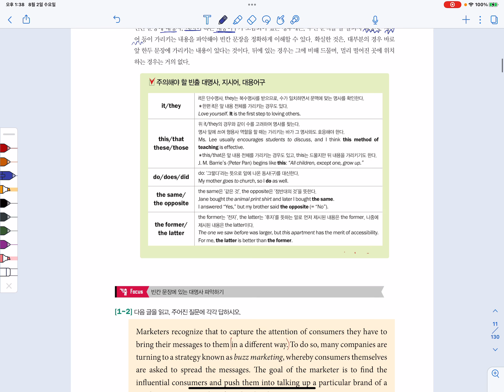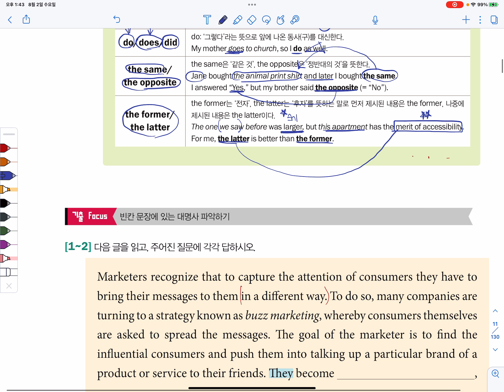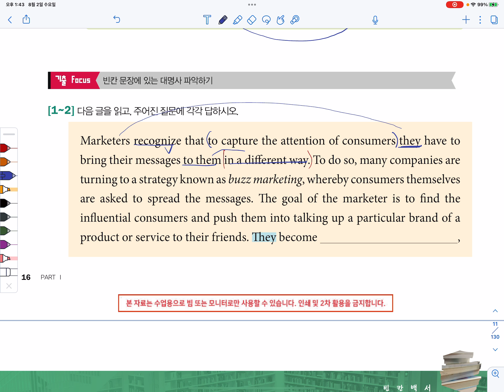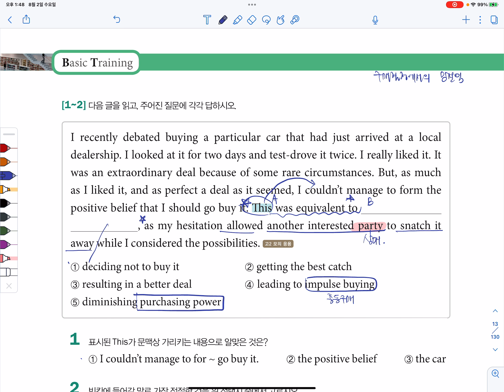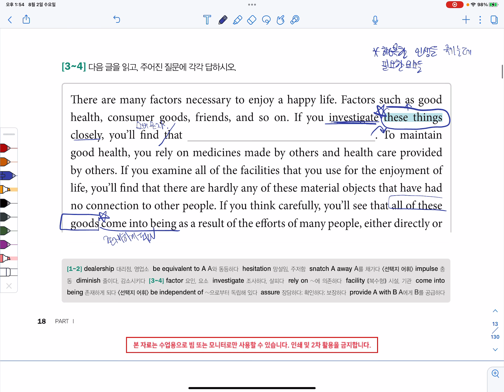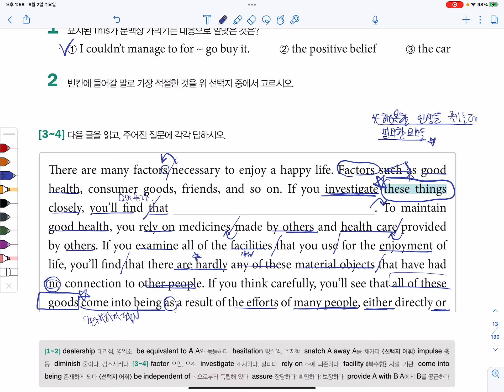빈칸백서 2단원 1차시